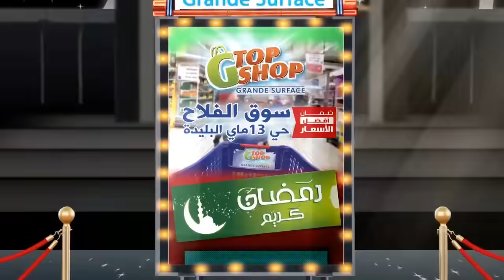Hna fi Hna 2016 N°10 حنا في حنا - El khedma!